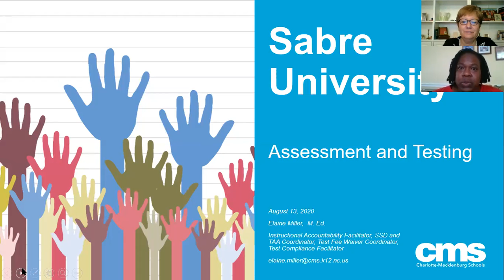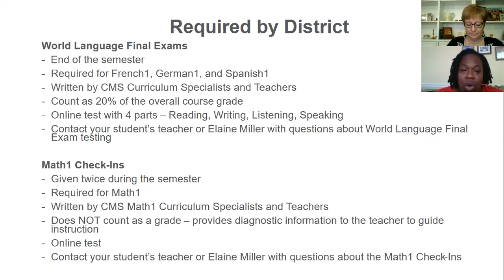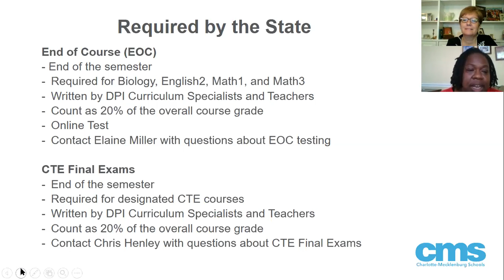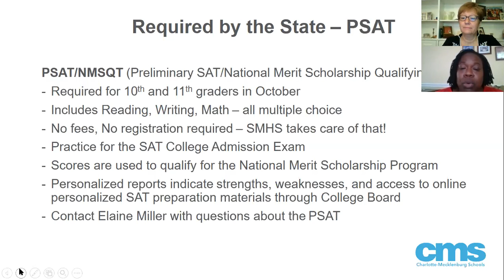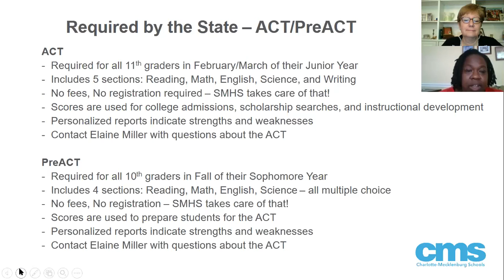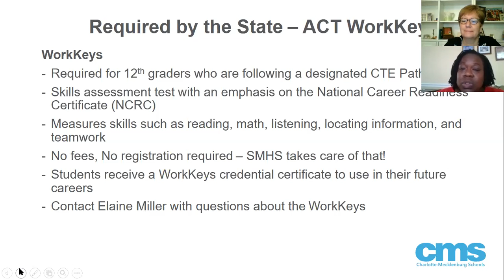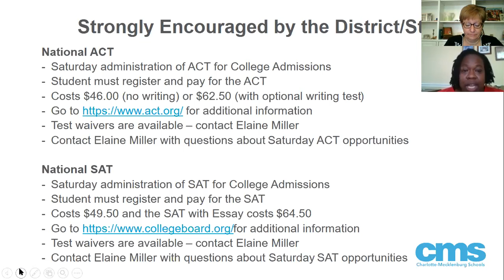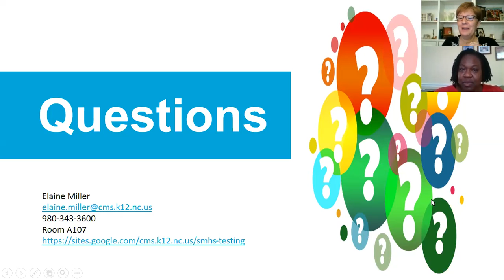Sabre University Grading Testing and Assessments - Spanish Fall 2020